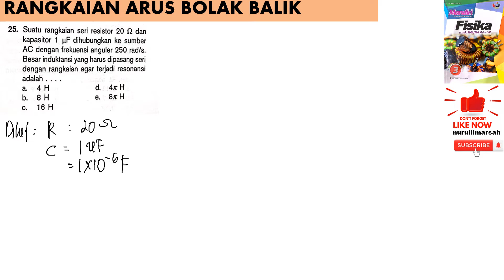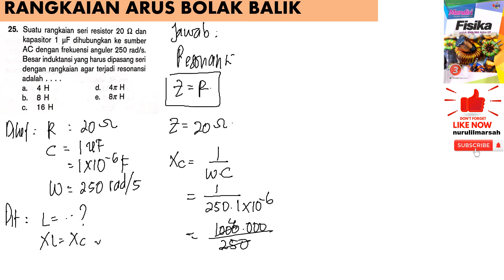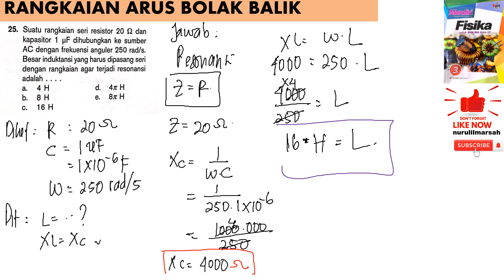RANGKAIAN ARUS BOLAK BALIK no 25 BUKU MANDIRI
suatu rangkaian seri resistor 20 ohm dan kapasitor 1 mikroF dihubungkan ke sumber AC dengan frekuensi anguler 250 rad/s. besar induktansi yang harus dipasang seri dengan rangkaian agar terjadi resonansi adalah